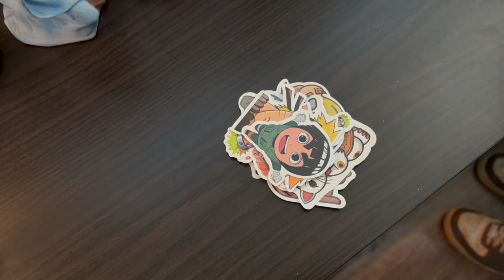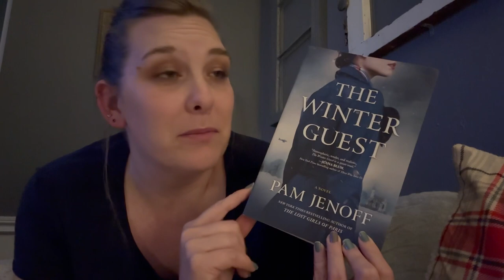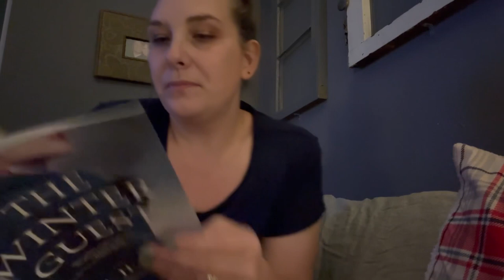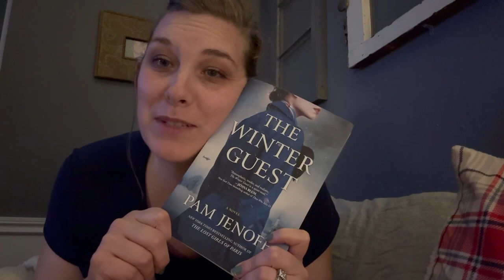VLOGMAS DAY 11 // Emma’s 19th Birthday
Today is the eleventh day of Vlogmas 2023 and our Emmie Lou’s 19th birthday. Spend the day with us as we paint wooden ornaments, play in the snow, take Emma to get her hair done, celebrate her birthday, and open our Advent packages.